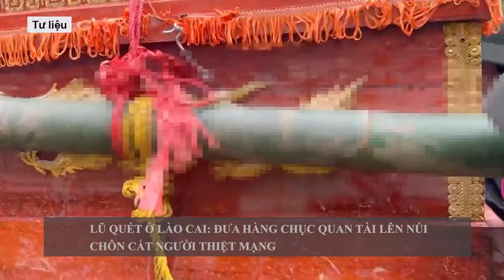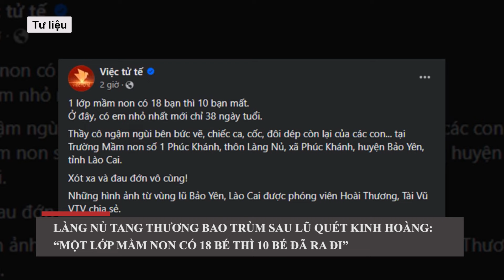Làng Nủ trước và sau thảm họa ập xuống san phẳng 37 ngôi nhà, làm 95 người chết và mất tích l VTs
Từ sáng 12-9, lực lượng tìm kiếm những người gặp nạn trong vụ sạt lở đất kinh hoàng tại thôn Làng Nủ, xã Phúc Khánh, huyện Bảo Yên, tỉnh Lào Cai tiếp tục tung hàng trăm người ra hiện trường vụ lũ quét để tìm kiếm những người đang mất tích. Trước khi vụ sạt lở đất ập xuống cuốn phăng tất cả, thôn Làng Nủ (Lào Cai) là một ngôi làng yên bình với những cánh đồng lúa xanh mướt nằm dọc theo hai bên con suối.